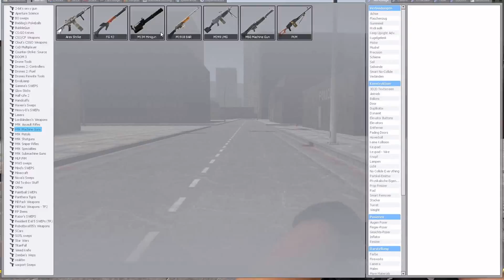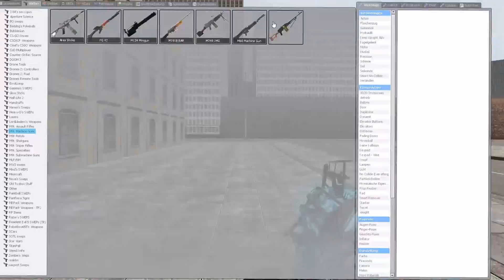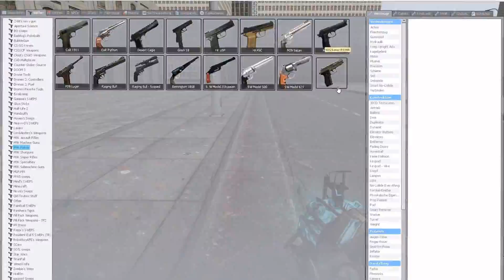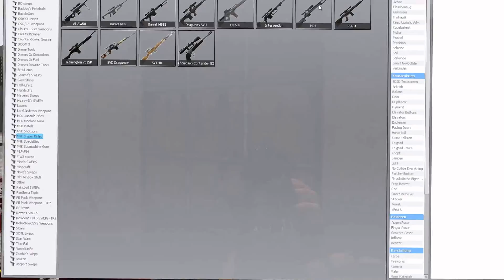Let´s Play Garry's Mod #004 MERKWÜRDIGE POLIZISTEN [DEUTSCH] | AbsolutKrank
Viel Spaß beim Video...Wenn es euch gefallen hat könnt ihr gerne ein Like oder ein Abo hinterlassen. DANKE.

Mein Pc:

CPU: Intel Core i5 4590K
GPU: Nvidia Geforce GTX 960 4GB
RAM: 16GB DDR3
Festplatten: 1x 128GB SSD und 2x1TB HDD